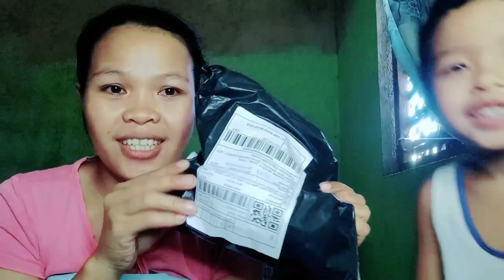KUMAIN KAMI NI LITTLE COCO NG VEGETABLES MIXED FRUIT CHIPS | ANG LUTONG NYA